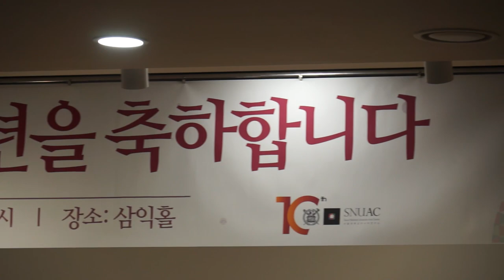서울대학교 아시아연구소(SNUAC) 창립 10주년 기념식 스케치